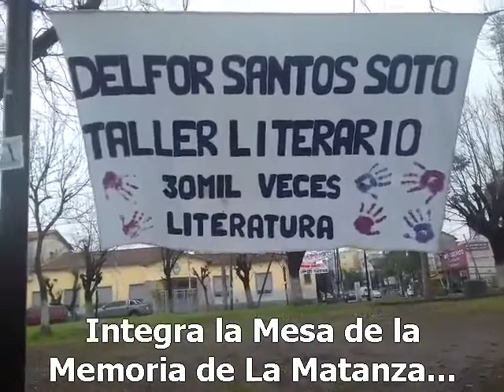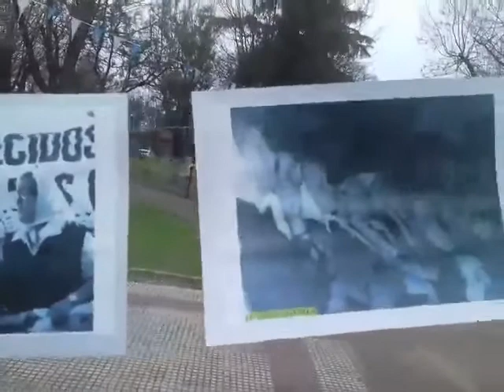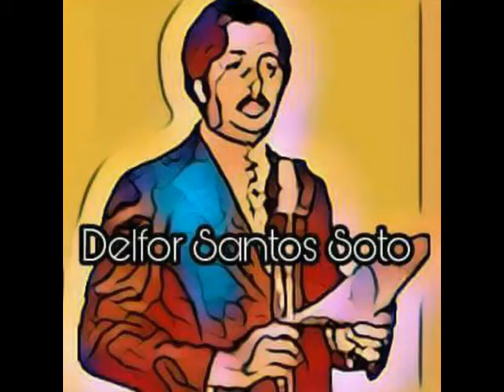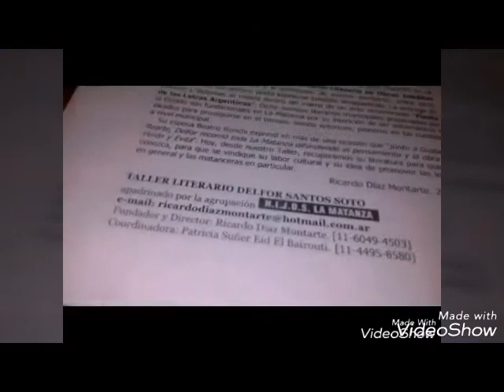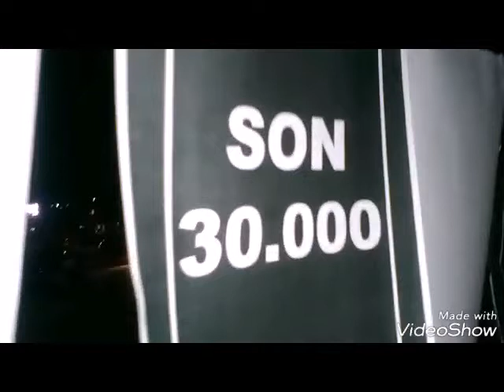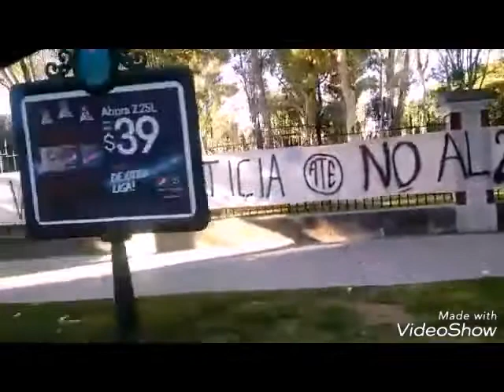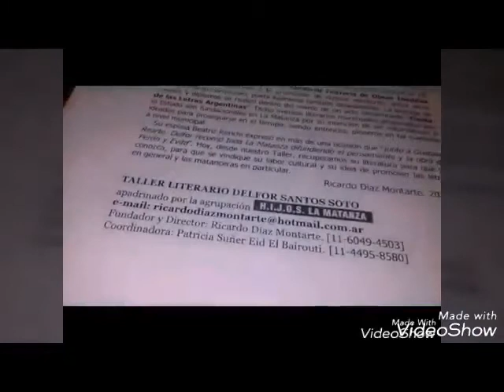Encuentro de Poetas, dic 2017. Escuela de Arte Lucina Álvarez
Encuentro de Poetas, dic 2017, en la Escuela de Arte nro. 1 "Lucina Álvarez" ubicada en Ramos Mejía, partido de La Matanza, Buenos Aires.
Patricia Suñer y Ricardo Diaz Montarte